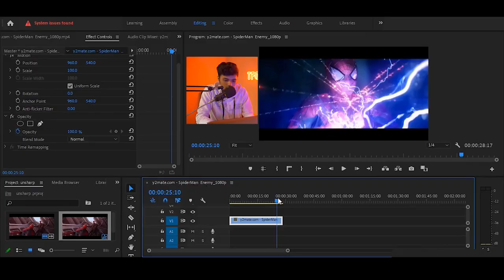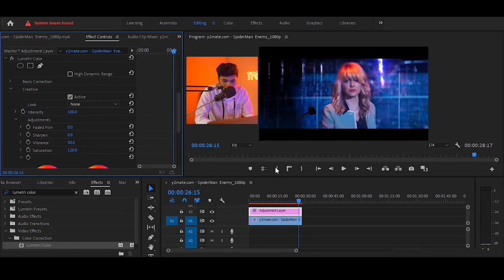Learn How to Enhance Video Quality in Adobe Premiere Pro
In this video, we're going to show you how to make your Instagram reels go viral - and we're going to do it with Premiere Pro!

If you're looking to increase your reach on Instagram, then you're going to want to learn how to enhance quality in Adobe Premiere Pro. By using this software, you can achieve a high level of quality in your reels - which will turn them into viral hits! In this video, we'll show you how to do it step-by-step, and you'll be on your way to making your Instagram reels go viral in no time!